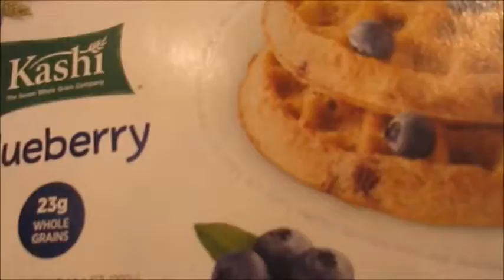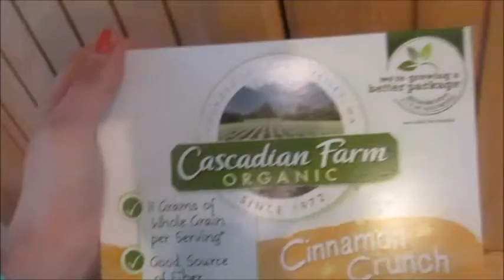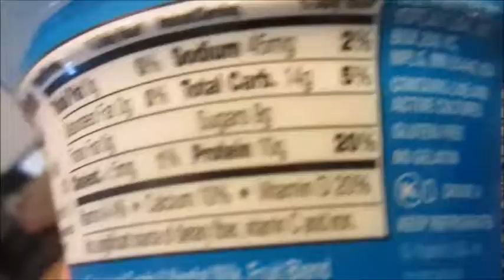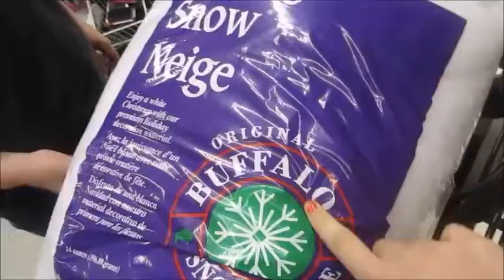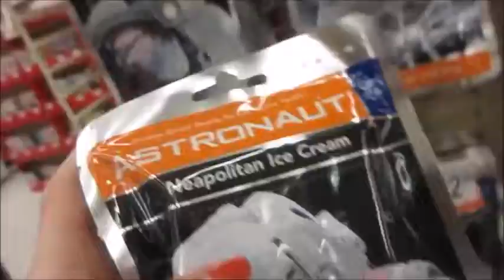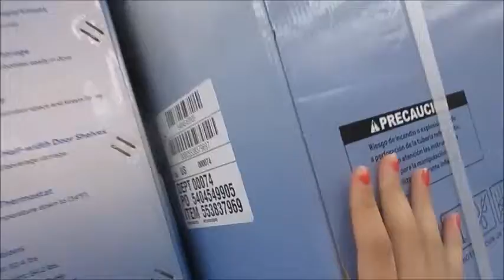Christmas Spirit! 11/21/15